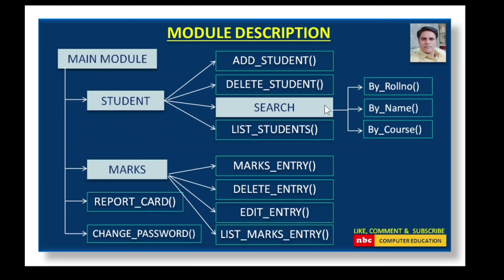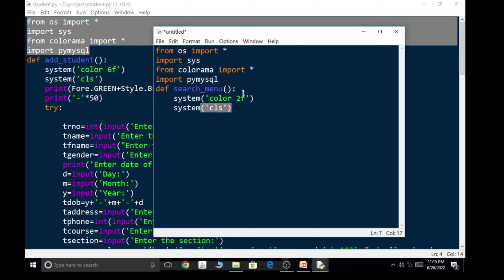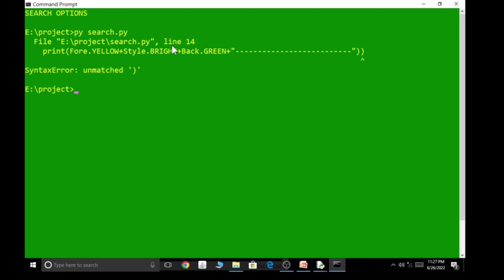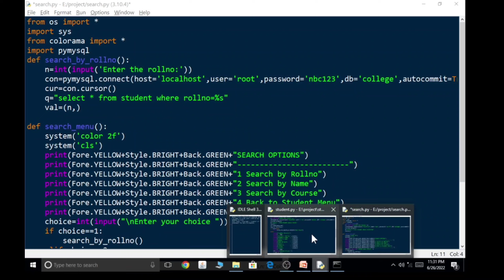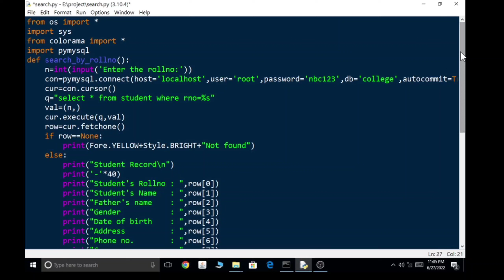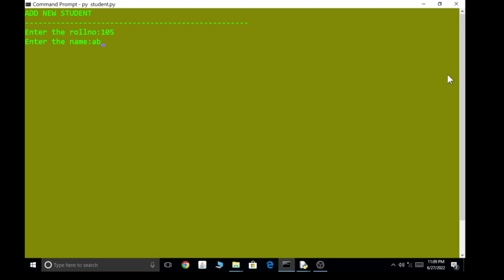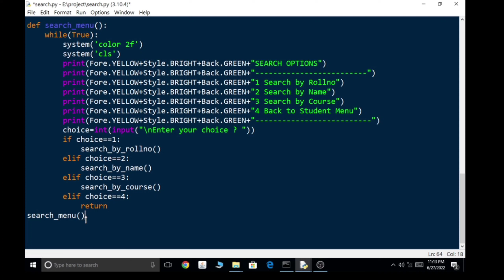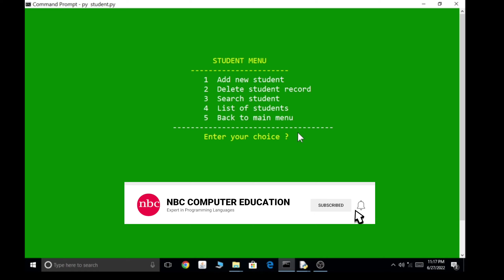Part-5 : SEARCH DATA IN A DATA BASE CREATE SEARCH MENU | BY NBC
creating sub module and how to use it
Searching data in a database
search student record using different criteria